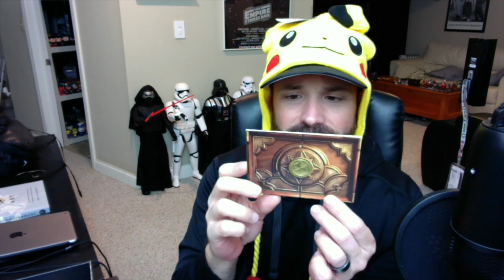September 2015 Loot Crate Unboxing with Matt - Summon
Matt unboxes the September 2015 Loot Crate. The theme this month is SUMMON!